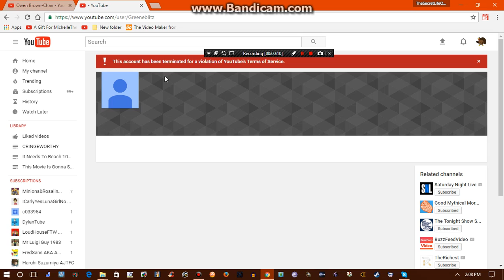Proof That My Gangster Spiderman Account Got Terminated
Seriously. Why, Just Why? :-(